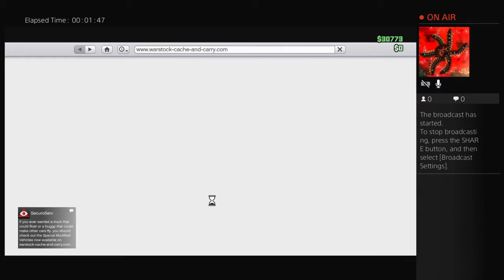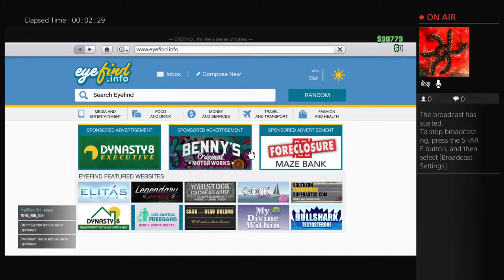Lets play gta 5 online just foolen around